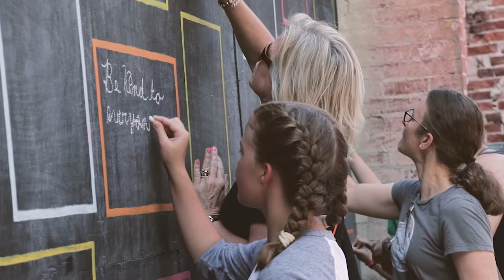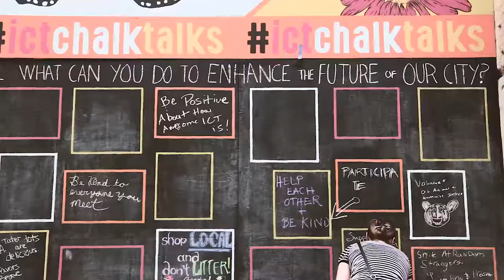ICT ChalkTalks Reveal - Wichita, KS.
This is from over a year ago when Downtown Wichita revealed the Chalk Talks area on Douglas Ave.!